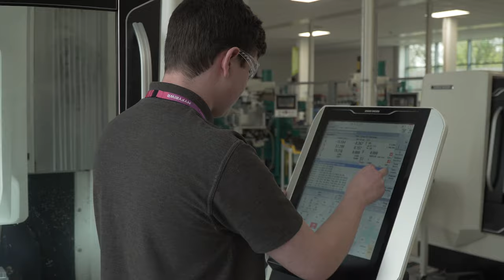Coleg Cambria Sky Advert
Create your career now at Cambria!